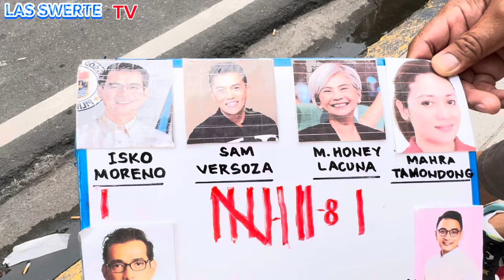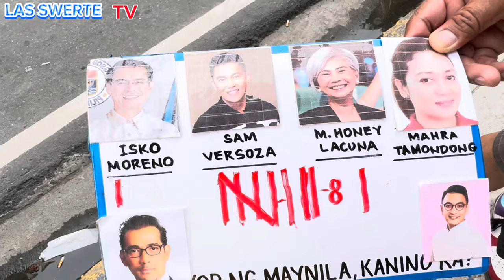KS95!OMG! BALWARTE NI SV LINUSOB NAMIN! SV BINUKING AGAD!YORME AT MAYOR HONEY TABLA! SAMPALOC MLA!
# KALYE SURVEY 94 SAMPALOC MANILA FOR MAYOR !
Ang video pong ito ay wala po kami hangaring makasakit ng kalooban sa bawat individual na mga politicians, social experiment lang po namin ito!

Salamat po sa pang unawa at Salamat din po sa aming mga subscribers at viewers, Taos puso po kaming nagpapasalamat sainyo sa patuloy nyong pag suporta sa aming munting Channel Las SWERTE Tv at Rodel TV!

Abangan nyo po ang Part2 at Part3 ng videong ito kong sino talaga ang malakas sa Sampaloc!thak you po!

Thank you po more power everyone ingat po tayo lahat at GOD BLESS US ALL🙏❤️🙏❤️🙏❤️